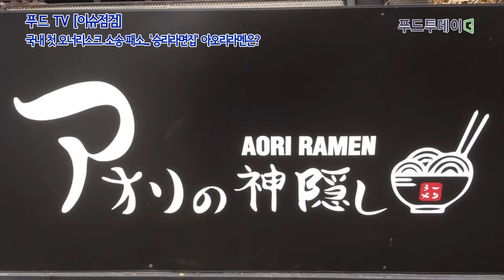푸드투데이.[이슈점검] 국내 첫 오너리스크 소송 패소...'승리라면집' 아오리라멘은 가능할까?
[푸드투데이 = 황인선기자] 이른바 '승리 라멘집'으로 유명세를 탄 프랜차이즈 외식업체 아오리라멘 가맹점주들이 '버닝썬' 사태 이후  매출 하락 등 피해를 호소하고 있다. 현재 가맹점주들은 본사로부터 이렇다 할 배상을 받지 못하고 있어 오너리스크에 따른 피해 배상 소송 이야기도 흘러나오고 있는 상황이다. 하지만 지난해 오너리스크 손해 배상 첫 소송 사례였던 봉구스 밥버거 가맹점주들이 소송에서 폐소한 만큼 이번에도 쉽지 않을 것이라는 전망이다.

26일 일부 가맹점주들에 따르면 버닝썬 승리 사건 이후 가맹점 매출은 약 3분의 1로 급감한 상태다. 실제로 승리 라멘집의 매출은 23%, 47%씩 하락선을 그렸고 정준영 몰카 혐의까지 추가된 이후에는 74%나 떨어졌다. 승리 사건 이전 연 매출은 약 80억원에 달하는 것으로 추정됐다.

아오리라멘

아오리라멘은 가수 승리 라멘집으로 유명세를 치르면서 국내 44곳, 해외 7곳의 가맹점을 두고 있다. 현재 아오리멘은 유리홀딩스와 승리 지분 43%, 이외 외국인 주주 등이 지분을 가지고 있다. 가수 승리는 지난 1월 말까지 아오리라멘의 대표이사직을 맡았다. 현재는 승리를 포함한 모든 대표이사와 사내 이사직이 사임한 상태다.

서울에서 아오리라멘을 운영하고 있는 한 가맹점주는 "우리는 승리와는 관련 없는 가게다"라며 억울함을 호소하고 "매출이 말도 안되게 떨어졌다. 계속해서 가게를 운영해야 할지 막막하다. 본사에서도 (매출 하락에 대한)피해 보상에 대해 나서질 않고 있다"고 호소했다.

점심시간에 이용객에도 손님이 없는 아오리라멘 매장내부

일부에서는 아오리라멘 가맹점주들의 오너리스크에 따른 피해 소송 이야기도 흘러나오고 있다. 하지만 피해를 입증하기가 쉽지 않은데다 최종 판결까지 시간이 너무 오래 걸려 만만치 않을 전망이다.

실제 지난해 봉구스 밥버거 가맹점주들이 국내 첫 오너리스크로 인한 손해 배상 소송을 진행했지만 패소했다. 오세린 대표의 상습 마약 투약 혐의로 가맹점의 매출이 떨어졌다는 인과관계가 충분히 인증되지 않았다는 것이 주된 폐소 이유였다.

봉구스 밥버거 오세린 대표는 상습적으로 필로폰 등 마약을 투약한 혐의로 지난해 8월 1심 재판에서 징역 1년 6개월에 집행유예 3년을 선고받았다.

당시 가맹점주측 변호사는 "작년에 1심에서 (가맹점주들이) 패소했고 항소하지 않았다"면서 "오너리스크 경우는 가맹사업법이나 여기에서 보호받을 수 있는 것은 변론으로 하고 민법상으로는 인과관계가 충분히 인증되지 않았다는 것이 법원의 판단이었다"고 말했다.

# 아오리라멘 가맹점주 오너리스크법 혜택 볼까...국내 첫 소송 '봉구스 밥버거' 가맹점주 패소

국내에는 오너 일탈 등으로 피해가 발생하면 배상해주는 일명 '오너리스크법'이 있다.

앞서 국회는 지난해 9월 공정거래위원회가 마련한 프랜차이즈 가맹본부 오너 일가의 각종 추문으로 인해 가맹점이 피해를 보는 '오너리스크'에 대해 보상을 요구할 수 있는 법안을 통과시킨 바 있다.

이에 개정 가맹거래법은 가맹본부나 그 임원이 위법행위나 가맹사업의 명성·신용을 훼손하는 등 사회상규에 반하는 행위로 점주에게 손해를 입히면 가맹본부측이 그 배상책임을 진다는 내용을 계약서에 기재토록 의무화했다.

공정위는 올해 1월 '오너 리스크’로 인해 가맹점주의 피해를 볼 경우 손해배상을 하는 ‘가맹사업거래의 공정화에 관한 법률’(가맹거래법) 개정안을 반영해 표준가맹계약서를 개정했고법 시행 후 체결되거나 갱신된 계약부터 개정법을 적용받게 된다.

때문에 올해 이전에 가맹계약을 한 아오리라멘 가맹점들은 이에 해당되지 않는다. 민사법적 손해배상 소송만이 가능한 상황이다.

법조계 관계자는 "공정위에서 개정된 가맹사업법을 보면 (오너리스크로 인한 배상 책임)가맹계약서에 넣도록 돼 있지만 시행이 내년부터라 (승리라면집 아오리라면 사건)버닝썬 사건에는 적용이 안된다"면서 "지금 표준약관상에 넣어 뒀다고 해도 표준약관이니까 큰 의미가 없다"고 말했다.

그러면서 "이 사건 자체는 일반 민사 사건으로 해야하는거니까 일반적인 민사 법리로 접근해야 한다"며 "버닝썬 승리 사태 이후 매출이 하락했다는 부분에 대한 팩트 체크를 하고 실질적으로 이 사건이 난 이후에 매출이 얼마나 떨어졌는지 부분에 대한 준비를 철저히 한다면 민법상의 손해배상을 청구해 볼 수 있다"고 설명했다.

이 관계자는 "다만 민법상으로 손해배상을 하려면 고의 과실에 의한 인과관계 요건들이 필요하다"면서 "손해배상이라는 것은 액수를 특정하고 인과관계를 확정하는게 쉽지 않기 때문에 결과가 무조건 승소할 수 있는 것은 아니다"라고 덧붙였다.